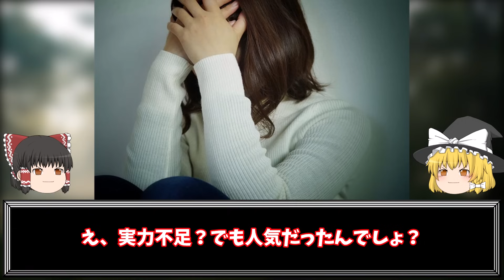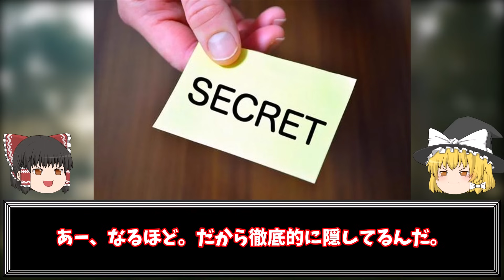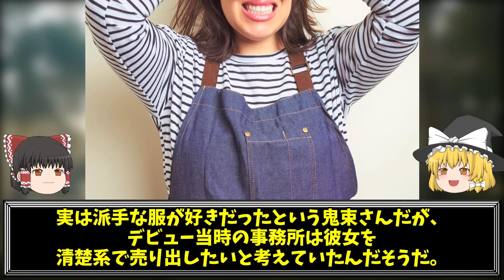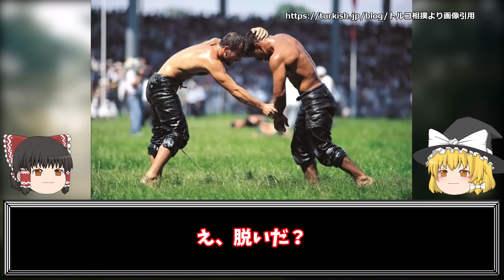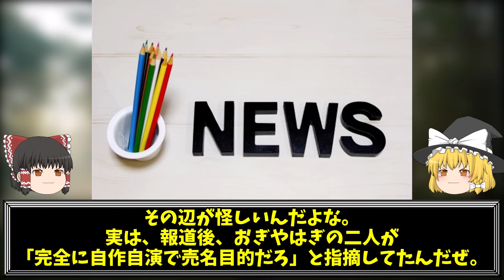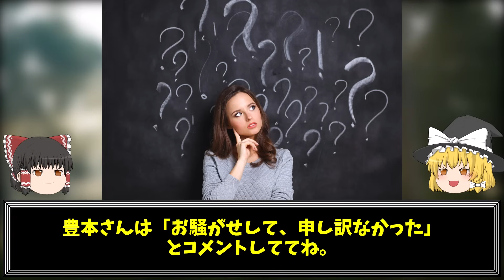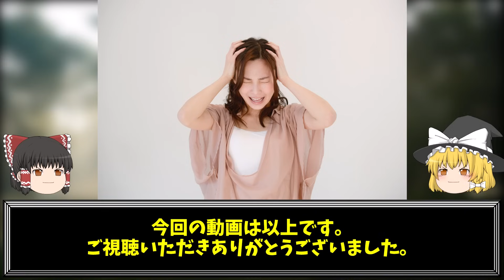おかしくなって干された芸能人 27選【ゆっくり解説】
今回は「おかしくなって干された芸能」についてゆっくり解説だぜ。